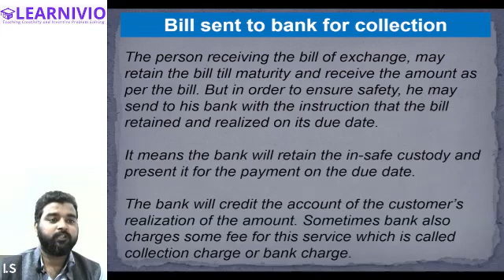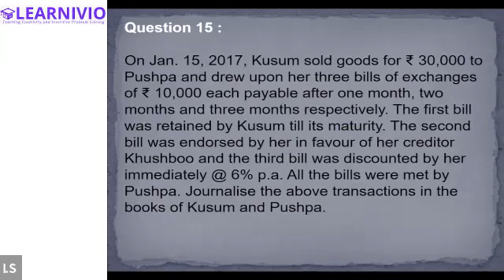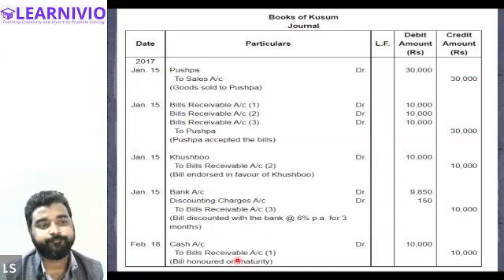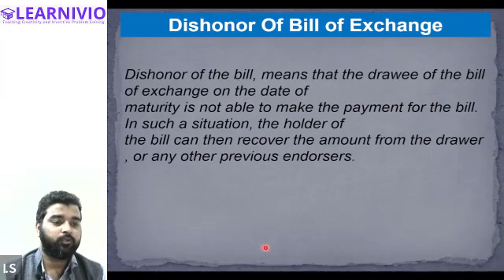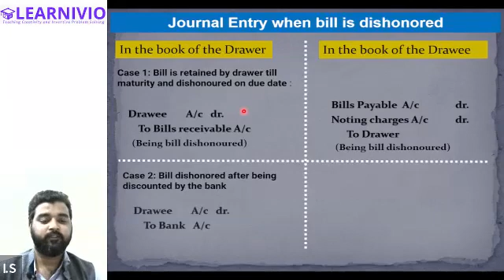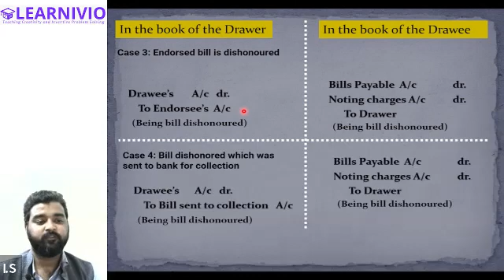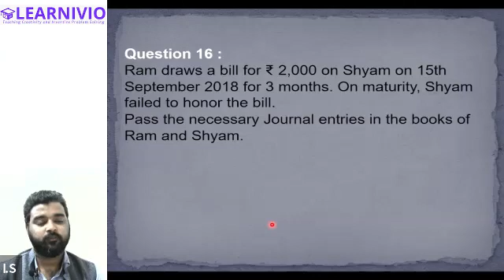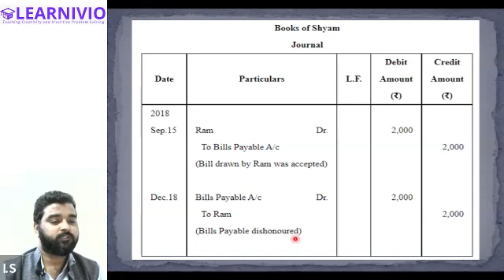Learnivio | Bill sent to bank for collection | Accounts | Lect 47 | ME | 07-12-2021